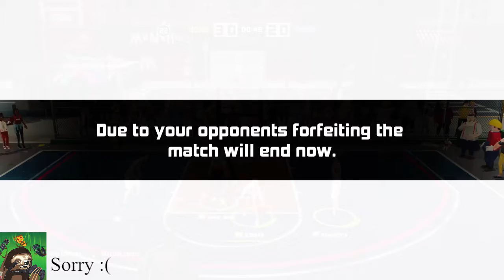Let's Play: 3on3 Freestyle #166 - Game & Drink